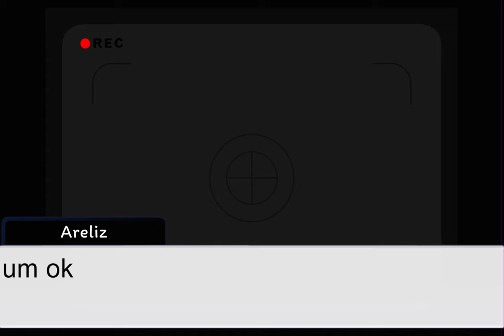Fnaf 1 The missing Child season 1 episode 1 ||Gacha Club